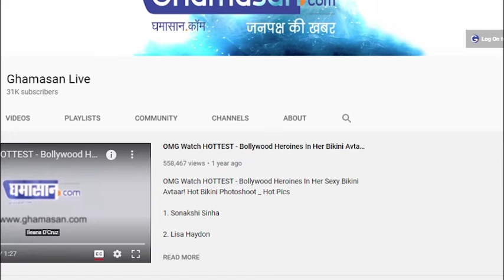एसडीपीएस ग्रुप ऑफ इंस्टिट्यूट में हुआ ओरिएंटेशन प्रोग्राम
सभी पाठ्यक्रमों के छात्रों के लिए रखा गया प्रोग्राम

छात्रों के उचित विकास के लिए दिया मार्गदर्शन

एसडीपीएस ग्रुप ऑफ इंस्टीट्यूशंस, इंदौर ने सभी पाठ्यक्रमों के छात्रों के लिए 29 जुलाई, 2019 को शुरू हुए दो दिवसीय कार्यक्रम का आयोजन किया है। कार्यक्रम का शुभारम्भ सुश्री श्रुति सीतुत एवं नाद नमन समूह की उनकी टीम द्वारा दीप प्रज्ज्वलन एवं मंगलाचरण नृत्य से किया गया। अकादमिक निदेशक, प्रो (डॉ.) आराधना चौकसे द्वारा दिए गए स्वागत भाषण में उन्होंने इस बात पर प्रकाश डाला कि कैसे एसडीपीएस में विविध गतिविधियों की मदद से हम छात्रों को उनके वास्तविक स्व के बारे में जागरूक करते हैं और कौशल, योग्यता विकसित करतेहैं और पेशेवर विकास के लिए ज्ञान विकसित करते हैं।